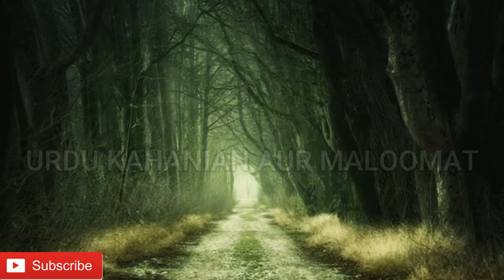Top 5 haunted places in Islamabad |Islamabad Ke 5 khofnak jaghain|Urdu kahanian aur maloomat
Islamabad Kay 5 daraony mukamat.